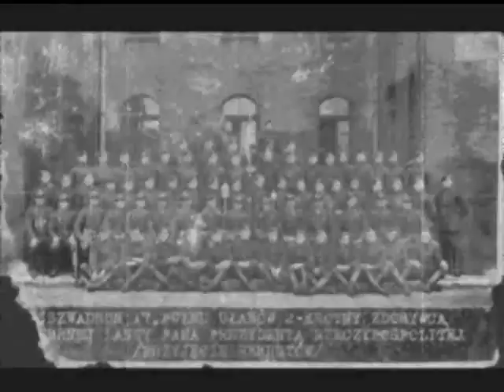17 Pułk Ułanów Wielkopolskich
KU PAMIĘCI MOJEMU DZIADKOWI LEONOWI PATERKA (*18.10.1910r. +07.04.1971r.) ORAZ WSZYSTKIM POLSKIM BOHATEROM
zdjęcia zapożyczone: Oddział Terenowy im.17 Pułku Ułanów Wielkopolskich PKK